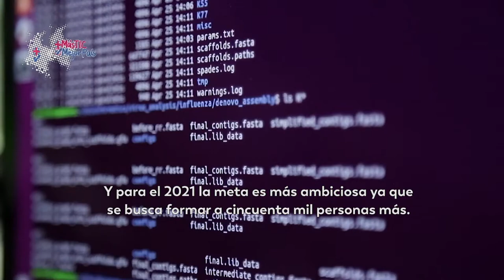La ambiciosa misión de formar 100.000 programadores colombianos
La MisiónTIC2022 sigue su curso. Estos son los testimonios de los ElegidosParaTriunfar y de la tripulación que busca los nuevos 50.000 programadores en todo el país.